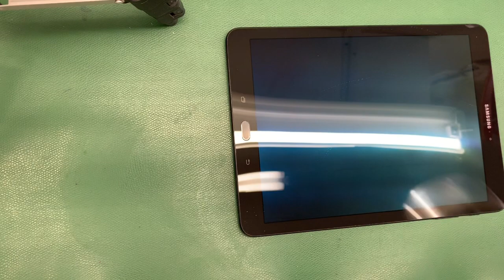tableta rota parte de atras tab s3 9.7